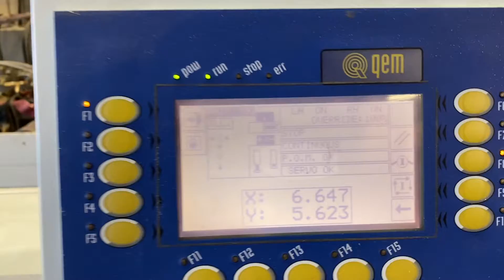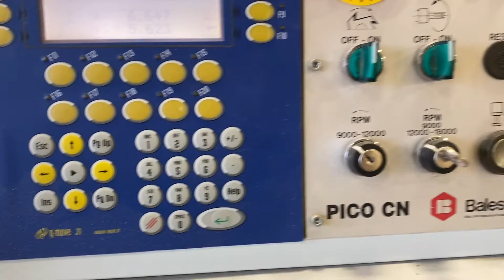Balestrini PICO/MD Round End Tenoner & Mortiser - RT Machine Company Stock #9961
This brief video shows our used Balestrini PICO/MD in action.